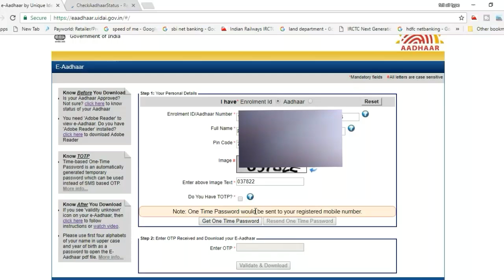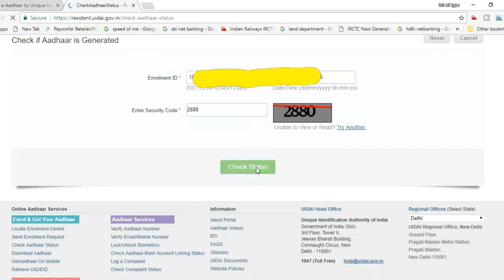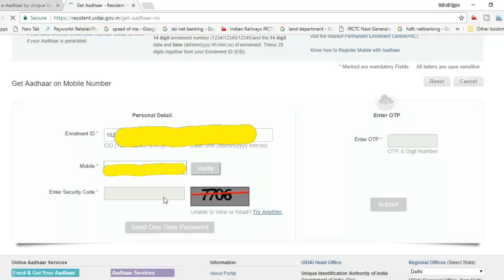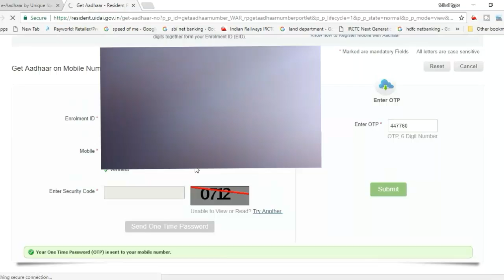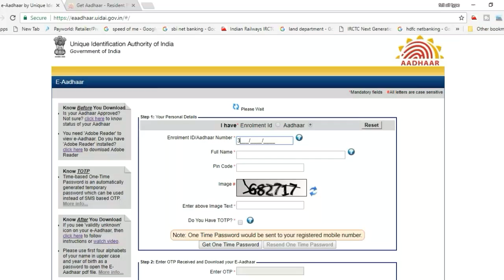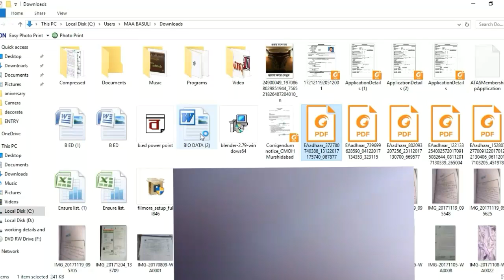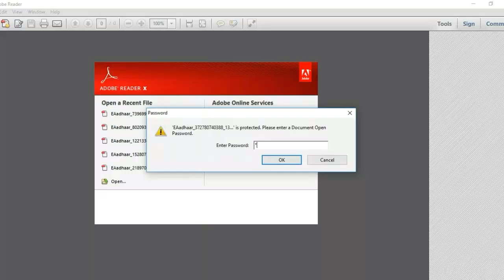E AADHAAR DOWNLOAD डाउनलोड करना हुआ कठिन जाने कैसे डाउनलोड करे 2017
Hello aaj hum batayenge kaise ADHARCARD DOWNLOAD karna hai aapne reister mobile number k OTP k sahare.
Solve all ADHARCARD DOWNLOAD PROBLEM